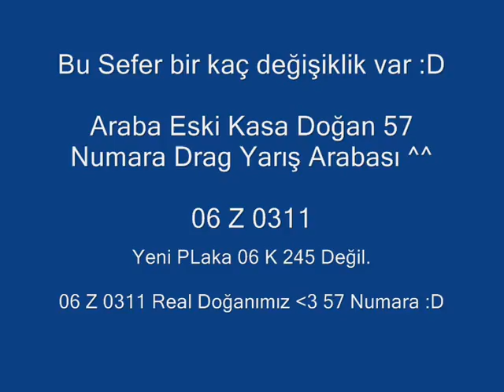Lfs 87 Doğan | 06 K 245 (Yeni Plaka 06 Z 0311)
06 K 245 (Yeni Plaka 06 Z 0311)